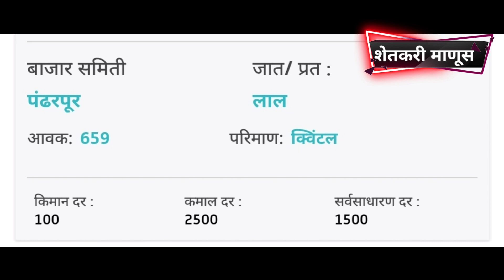11/09/2020कांदा बाजार भाव,आजचे कांदा बाजार भाव,kanda market,today's rate of onion,onion price today